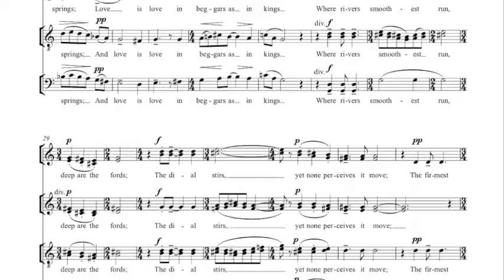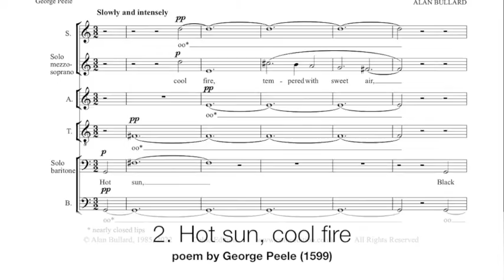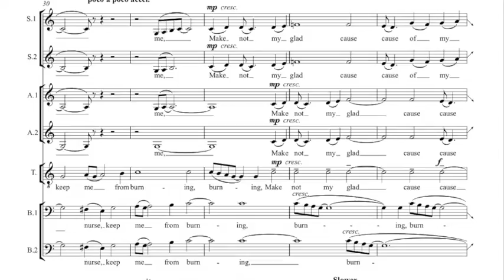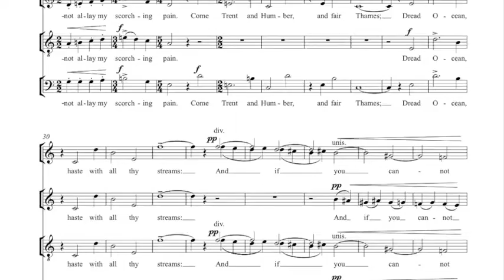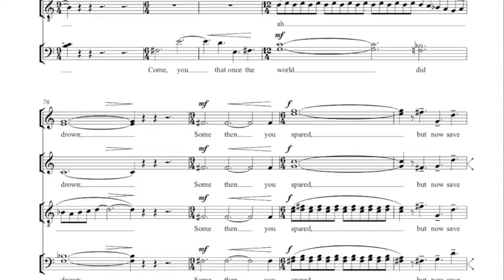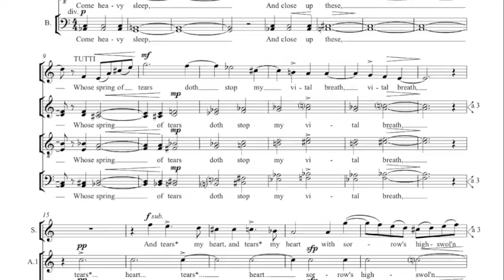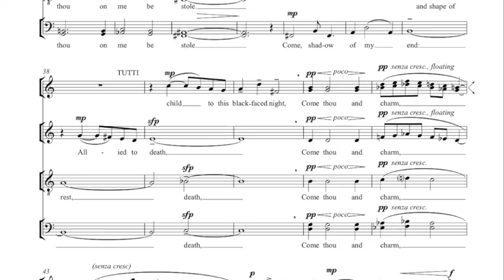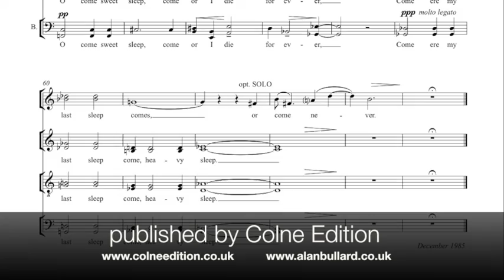Alan Bullard: Madrigal Book (scrolling score)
Alan Bullard's Madrigal Book is setting of four love poems from the turn of the seventeenth century, and is designed for a skilled choir of up to twelve parts. This is a BBC Radio 3 broadcast of the late 1980s, by the BBC Northern Singers, director Stephen Wilkinson.
The four movements are
1. The lowest trees have tops (Sir Edward Dyer)
2. Hot sun, cool fire (George Peele)
3. Fire, fire! (Thomas Campion)
4. Come, heavy sleep (Anon.)
The first poem sings of the richness, but sometimes the incompatibility, of love, and the second is the mysterious song of Bathsheba, mother of Solomon and alleged seductress of David. The third song portrays the scorching pain of love, which all the oceans of the world cannot quench, and finally the heart-broken lover takes refuge in sleep, 'the image of true death'
The sheet music is available from Colne Edition